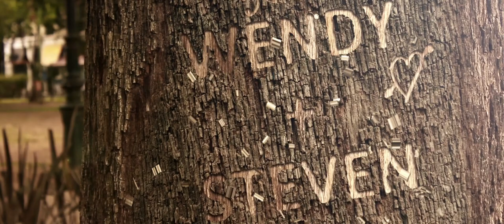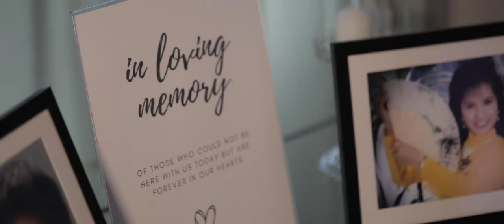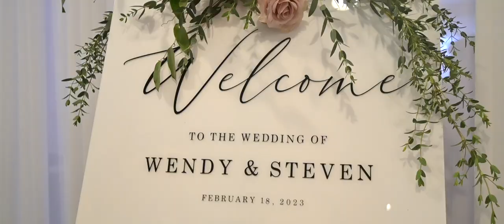Mon Cheri Venue Wedding Film | Garden Grove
This wedding holds a special place in my heart as it marks a milestone for me as a videographer. Surrounded by true love and support of the couple, their friends and family, this day was full of positive energy and amazing vibes. I am so beyond thankful for this opportunity and for being part of such a beautiful day! Congratulations Wendy and Steven, you guys are awesome!!